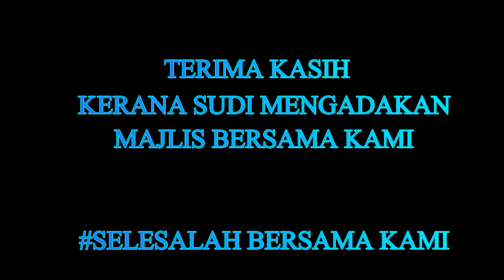SMK SRI MERSING & SEK KEB MERSING KANAN